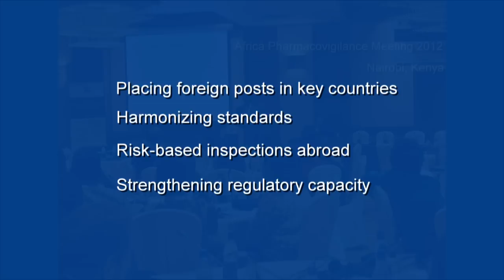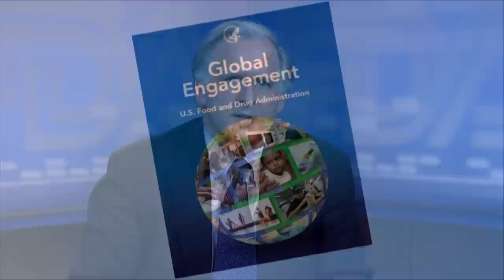FDA's Global Transformation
Dr. Gerald Dal Pan talks about the transformation that is taking place at FDA as it goes from a domestic to a truly global agency. [vpagency]